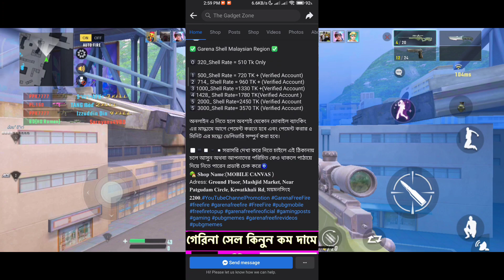FreeFire Lite🔹এসে গেছে || হবুহু ফ্রি ফায়ার কপি গেম এসে পরেছে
তুমরা যারা গেরিনা শেল কিনবে এই পেজ থেকে এবং যদি আমার চ্যানেল এর নাম বলো তাহলে ডিসকাউন্ট পাবে 🥰🥰

Annihilation

annihilation game
Bangladeshi annihilation game
bd game

dowenlode now